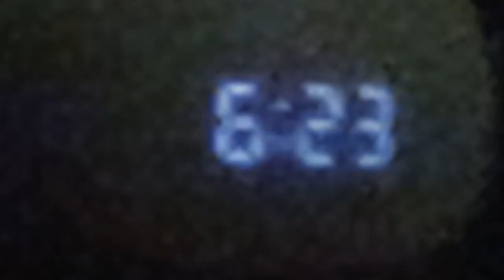have a nice day